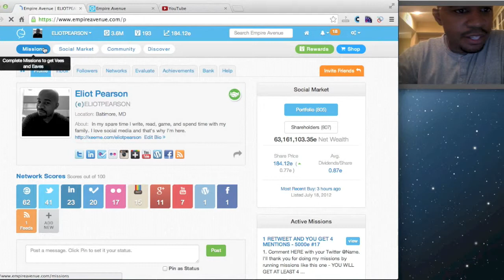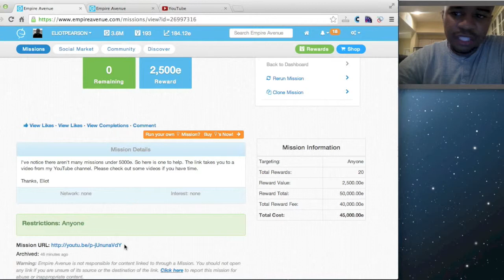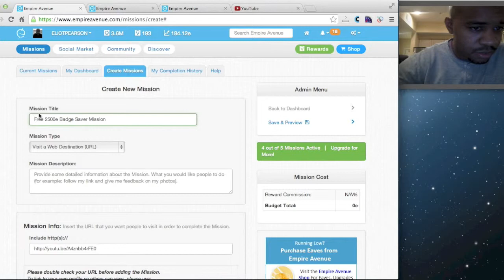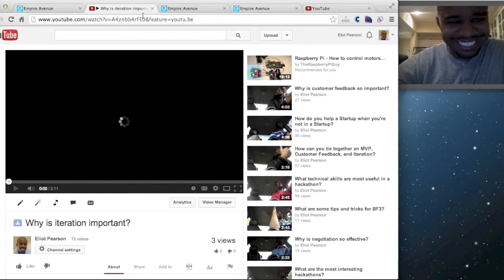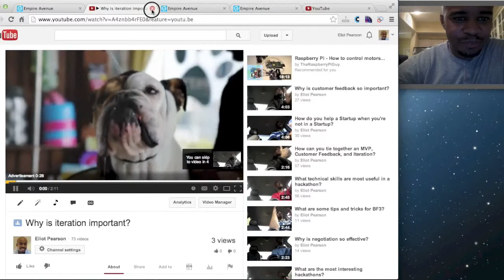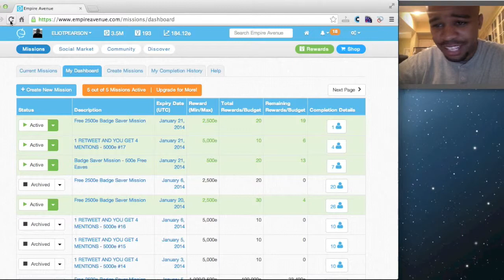Empire Avenue Missions - Badge Saver - #1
I love missions on Empire Avenue.  I learn so much about people and keep up to date with the world around me and beyond.  I started a series to focus on missions that work for me.  In this episode, I talk about badge-saver missions.